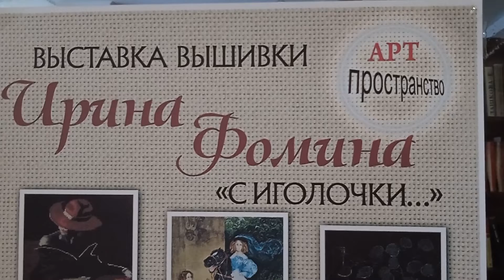07.09.2022 Brest Belarus... Выставка вышивки в библиотеке им. Пушкина... Walks with Victoria